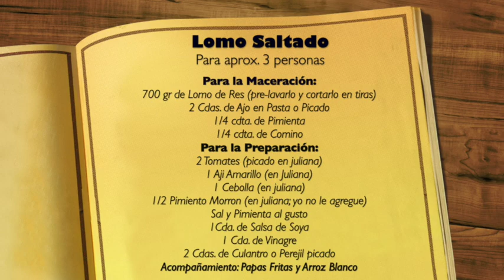Receta: Lomo Saltado (Excelente!)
En busca de Productos Peruanos?

Mis Utensilios:
Ollas que Wendy usa

Licuadora que Wendy usa

Cuchillos que Wendy usa